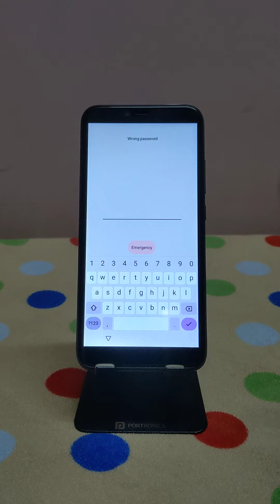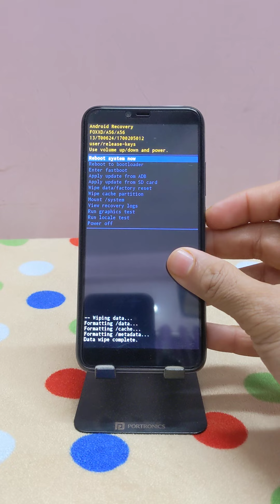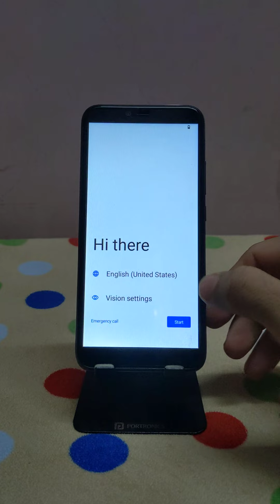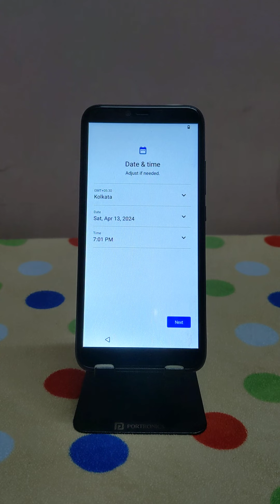FoxxD A55 Hard Factory Reset A56 2 Bypass Screen Lock Forgot PIN, Pattern, Password 2024